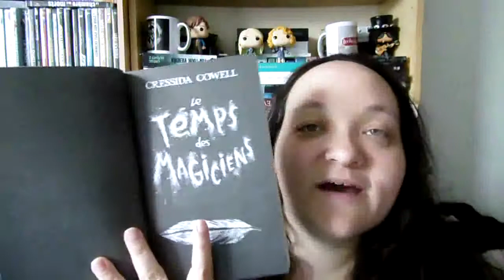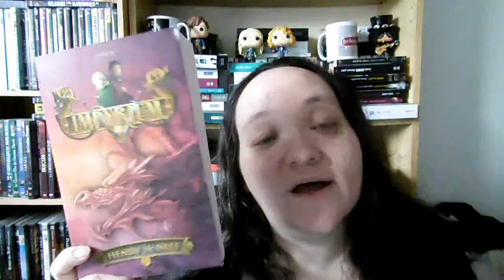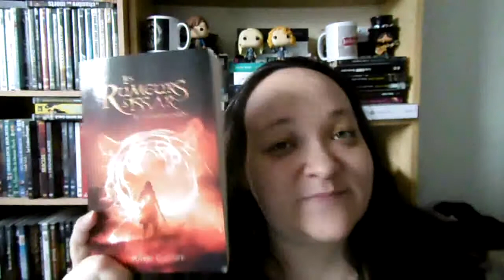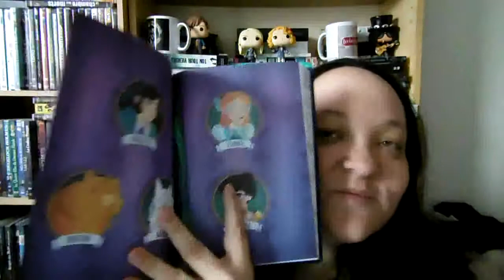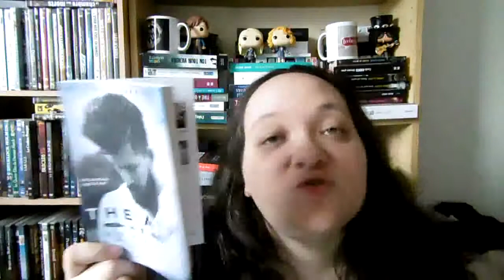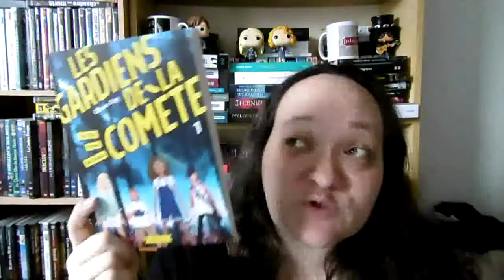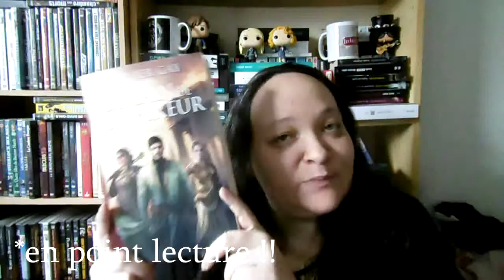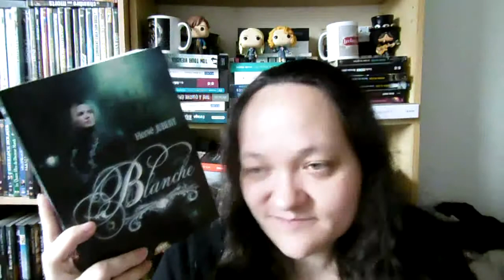[BOOK HAUL] février 2018 : Beaucoup moins raisonnable....